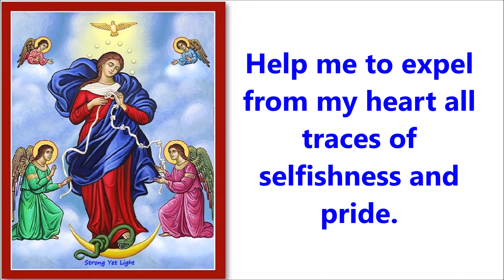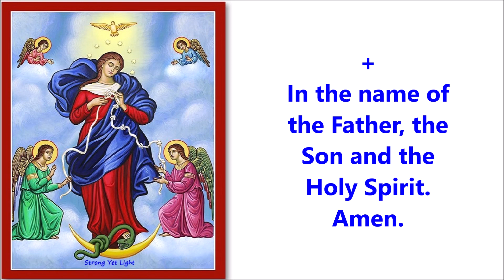DAY 2 - Mary, Full of Grace | NOVENA to MOTHER MARY, UN-TIER OF KNOTS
Let us ask help from Mother Mary, the only one who can, with her Son Jesus, untie the knots of evil, for she is the Woman who gives birth to the One Who crushed the head of a serpent under His feet. She can also repair the way between what is human and what is divine for she gives birth to the Immanuel, "God is with us."